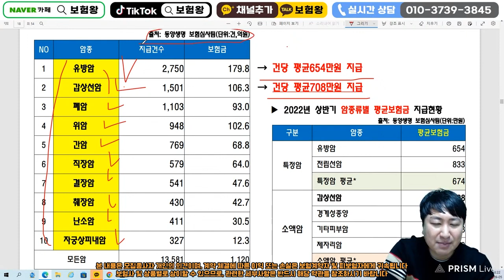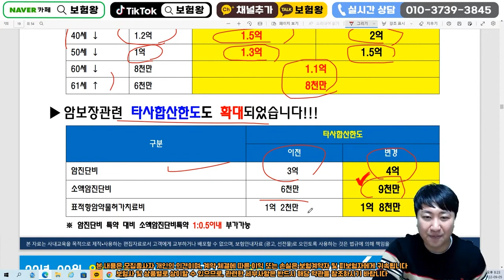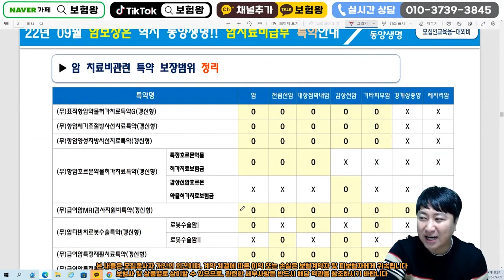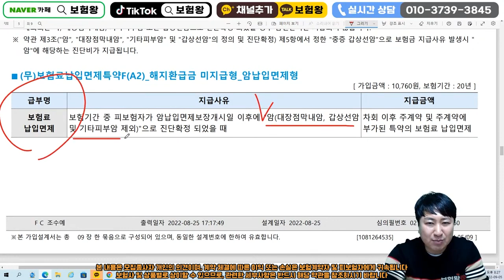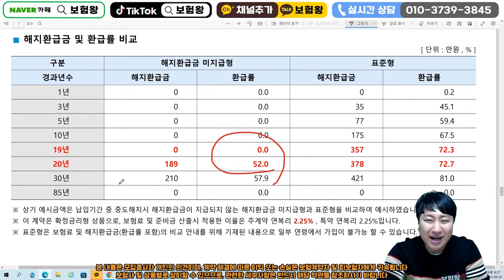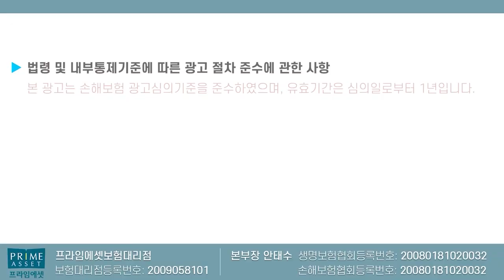일반암보다 6배 높게 가능한 유사암진단비!! (f.보험료는 낮추고 보장은 높게)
유사암 6배  3천만원 가능한 암보험을 추천해 드립니다.
아직 유사암 축소 안되었으니 언제든지 연락주세요!!

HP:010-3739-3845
카톡친구추가:r2an
카톡플러스친구:보험왕